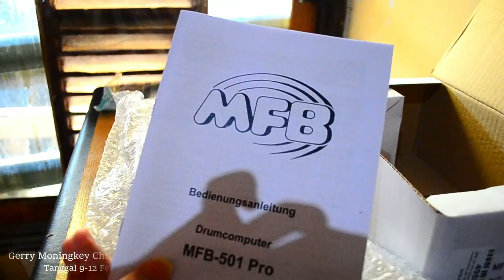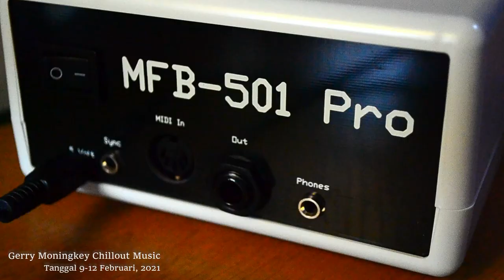MFB-501 Pro Drum Machine Unboxing | Vlog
Skip to 1:38 for sound test.

The perfect drum machine for Chillout Lounge music. MFB-501 Pro is a modern analog drum machine sporting a vintage/retro look and has very distinct analog sounds, most notably its' characteristic "Bongo" sound which is also present on the MFB-501 Pro's little brother, the MFB-301 Pro. Besides the analog side of things, the MFB-501 Pro unlike the 301 Pro has a Sample capability thus also making it a hybrid drum machine (Analog and Digital, like the TR-909). The sample engine of the MFB-501 Pro is very lofi and crunchy which adds to the uniqueness of this drum machine besides its' deep and rounded analog sounds. Sampling on this unit however is unlike Akai MPCs (directly record/input the audio), the MFB-501 Pro uses USB connection to computer for sample transporting.

Overall a great purchase on Thomann, this thing came all the way from Germany (although Thomann is located in Germany, MFB is also a German Company, and the MFB-501 Pro is a Made in Germany gear, adding variety to my drum machine collection which mostly consists of Made in Japan ones [Roland, Yamaha])

The thing about MFB's synthesizers and drum machines is that they're all very limited production. The precursor to this unit, the MFB-301 Pro is in production for a very short time from 2019 and already discontinued last year just when 501 Pro has been released mid year so all things MFB will eventually become rare and collectable, like the Tanzbar and 522 drum machine etc.